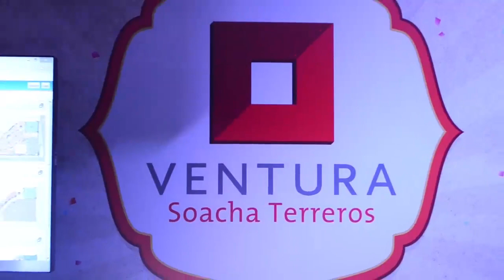Lanzamiento Ventura Terreros - Ospinas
Así se vivió el lanzamiento de Ventura Terreros.